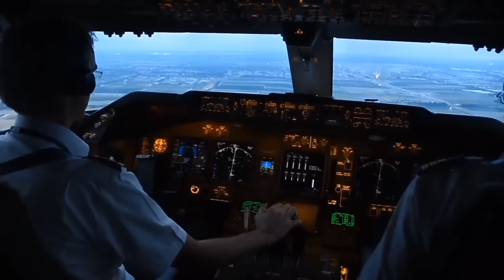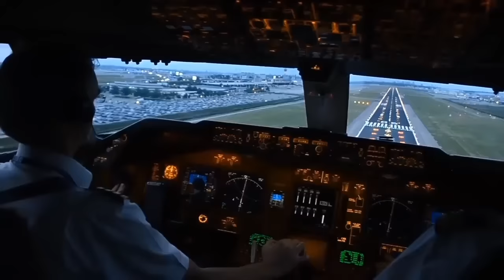Tracy Boakye in Trouble (SEX SLAVE) 2022 new movie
Ghanaian and Nigerian Movie